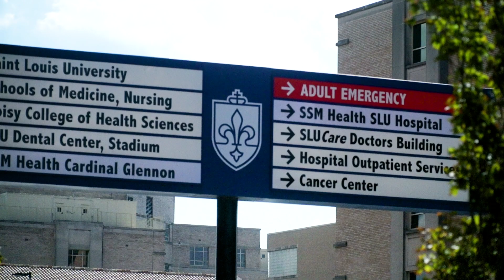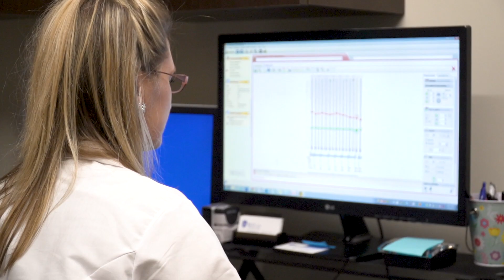After Sudden Hearing Loss, Cochlear Implant Returns Patient's Quality of Life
When Tom Boyle experienced sudden hearing loss with single-sided deafness and a debilitating case of tinnitus, SLUCare hearing experts recommended a cochlear implant that would allow him to function at level similar to what he was previously accustomed to.